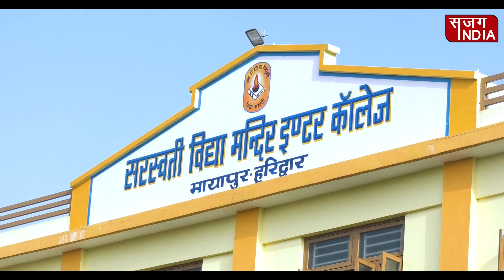जीवन में बस माँ - बाप को समझ लो !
/ sajagindia